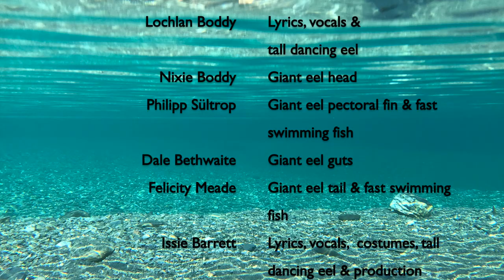MIGRATION VIBES - The New Zealand Longfin Eel (School friendly)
By popular demand, a school-friendly version of our Migration Vibes song!

Ever wondered where New Zealand longfin eels go to breed? Well wonder no more! These iconic NZ natives are on their way to Tonga, and telling you all about it through a classic kiwi song.

Thought this song was sweet as? Drop us a rating in the Eurofishion song contest!